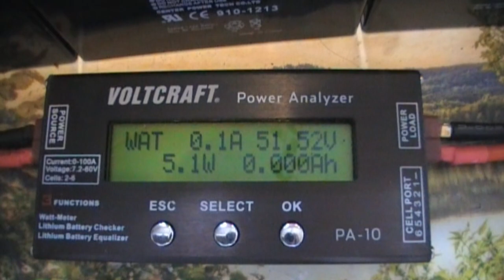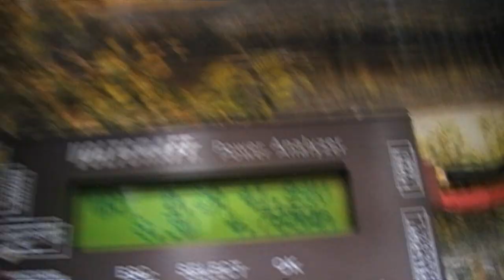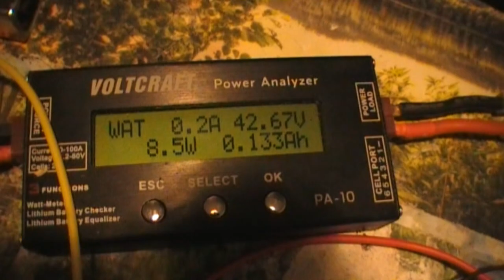Kräuterlampe Leuchtdauer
Dank einer Kombination aus Transduktor (magnetic amplifier) und dem Meissner Oszillator SSG (Solid State Generator) nach Action4free benötigen die 31 Leuchten nur ca. 10Watt Leistung.

Mit konventioneller Ansteuerung hätten diese Leuchten mindestens 3x mehr Leistung benötigt um mit vergleichbarer Helligkeit zu punkten.

Da hier die Energie allerdings fast verlustfrei im System hin und her schwingen kann sind die Kühlkörper auf den LED Platinen nun mehr Accessoire als dass sie eine praktische Verwendung hätten. Die Wärmeentwicklung ist kaum spürbar.

Es gibt also dementsprechend keine ausgasenden Bauteile und dadurch dürfte diese Lampe mindestens ein Leben lang halten.

Darüber hinaus haben zukünftige EMP Waffen oder eventuelle elektromagnetische Sonnenstürme bei der Leuchte wohl keine Chance. Nicht umsonst wird diese robuste Transduktor Technik heute noch von NASA und Co. im Weltraum eingesetzt.